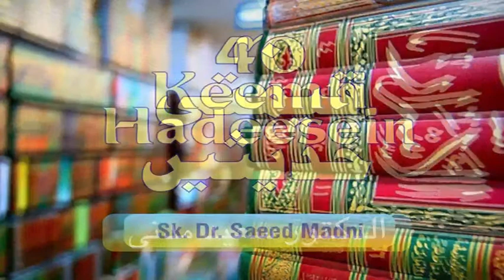DR SAEED MADNI EPI 8